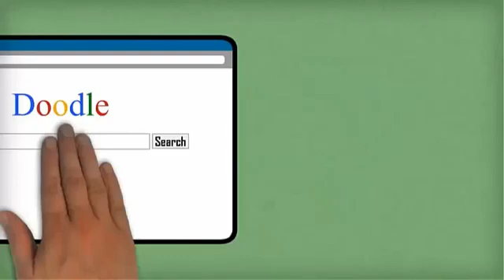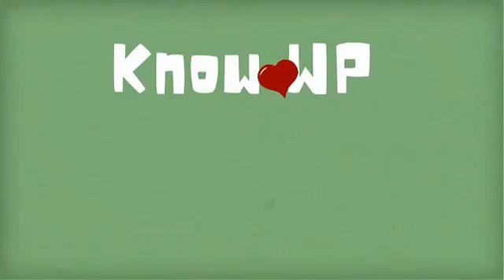50+ WordPress Video Tutorials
Get Instant Access to 50+ WordPress Video Tutorials, Resources and More Only: $17 Today.

TRAINING MODULE #1
-Introduction: Welcome Video and Understanding Wordpress Basics
-Video 1: Installing and Updating WordPress Automatically Using cPanel
-Video 2: Installing WordPress Manually via FTP
-Video 3: How To Clean Up A New WordPress Blog
-Video 4: How to Customize Your WordPress Dashboard
-Video 5: How to Change Your Permalinks Structure
-Video 6: How to Create New Posts in WordPress
-Video 7: How to Create New Pages in WordPress
-Video 8: Adding and Managing Users in WordPress
-Video 9: How to Use and Format Images in WordPress
-Video 10: How to Add YouTube Videos to Posts
-Video 11: How To Install Plugins Automatically
-Video 12: How to Upload and Install Plugins Manually
-Video 13: How to Upgrade / Delete Plugins Automatically
-Video 14: How to Install WordPress Themes Automatically
-Video 15: How to Upload and Install Themes Manually
-Video 16: How to Upgrade WP Themes Automatically

TRAINING MODULE #2
-Introduction: Customizing Your Site's User Friendly Layout
-Video 1: How to Customize Your WordPress Theme
-Video 2: How to Customize the Top Navigation Menus
-Video 3: How to Create a Static Front Page
-Video 4: How to Turn On Your Built In Theme Editor
-Video 5: How to Use WordPress Widgets in The Sidebar
-Video 6: How to Show Widgets On Certain Pages Using Widget Logic
-Video 7: How to Install WPTouch and Make Your Site Mobile Friendly

TRAINING MODULE #3
-Introduction: User and Blog Communication
-Video 1: How to Create A Contact Form in WordPress
-Video 2: How to Customize Your Contact Form
-Video 3: Using The Akismet Spam Plugin
-Video 4: Controlling Spam Comments in WordPress
-Video 5: How to Post to Your Blog via Email - Part 1 - Setup
-Video 6: How to Automate Posting to Your Blog via Email - Part 2

TRAINING MODULE #4
-Introduction: Making a Search Engine Friendly Site
-Video 1: How to Create Search Engine Friendly XML Sitemaps
-Video 2: Installing and Using HeadSpace SEO Plugin
-Video 3: How to Split a Post Into Multiple Pages For Easier Reading
-Video 4: How to Display Related Posts
-Video 5: How to Basic Site Keyword Layout
-Video 6: How to Make Search Engine Friendly Title, Meta Tags
-Video 7: How to Create Latent Semantic Indexing Content to Increase Your Rank
-Video 8: Simple Permalink Keyword Tweaks to Increase Ranking

TRAINING MODULE #5
-Introduction: Increasing Your Exposure
-Video 1: How to Add a Subscription Form Widget to Gather Leads
-Video 2: How to Add a Facebook Like Box to the Sidebar
-Video 3: How to Add Twitter Box Widget to the Sidebar

TRAINING MODULE #6
-Introduction: Getting Ready to Launch and Backup Protection
-Video 1: How to Remove "powered by Wordpress"
-Video 2: How to Track Your Statistics with Google Analytics
-Video 3: How to Use Privacy and Update Services for SEO
-Video 4: How to Create Backups for Your WordPress Blog
-Video 5: How to Restore a Previous Backup of Your Wordpress Blog